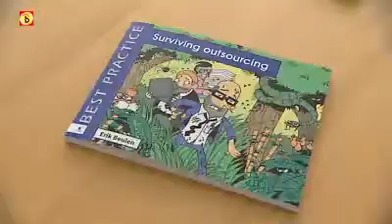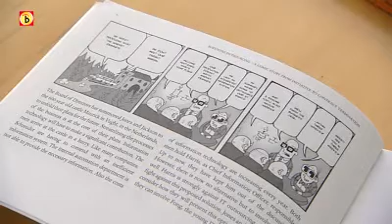Met een stripboek in de collegebanken: het moet in Tilburg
Het studiejaar is maandag begonnen en studeren wordt nu wel heel erg makkelijk. In Tilburg krijgen studenten economie van de universiteit les aan de hand van een stripboek.